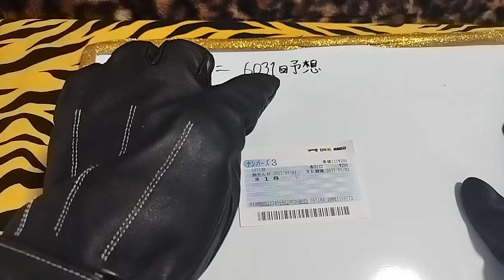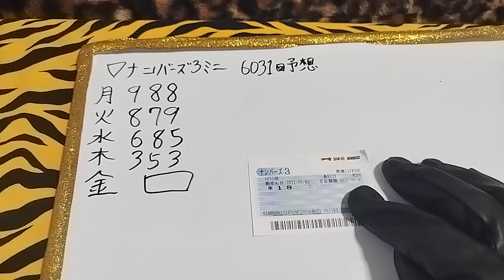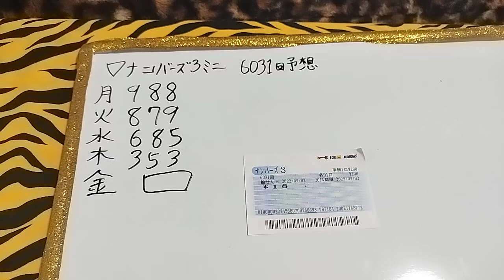#18 第6031回ナンバーズ3ミニ 予想 宝くじ 2022年 金鬼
奇数偶数偶々奇跡